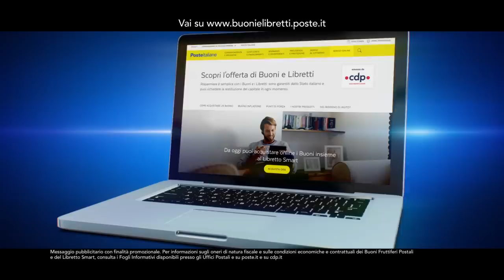Buoni e Libretti - Ufficio 15s